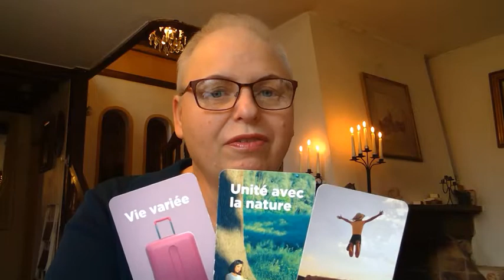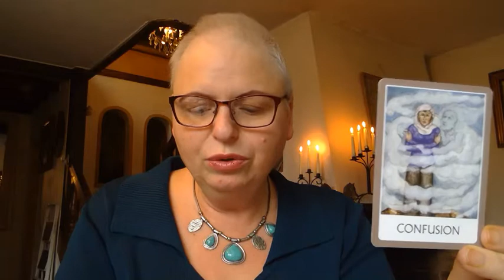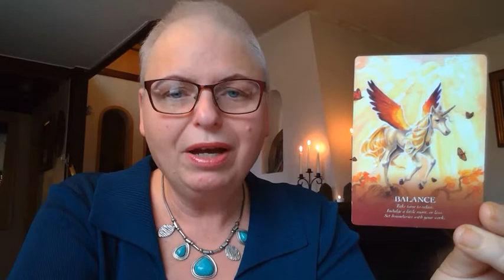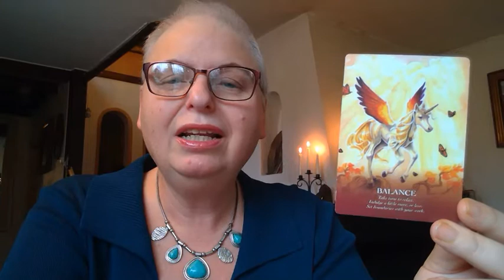Lion janvier 2021 une vie excitante et de l'autonomie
Taroscope lion janvier 2021 une vie excitante et de l'autonomie : un tirage pour des réponses individualisées.